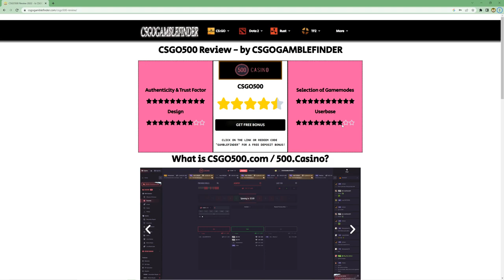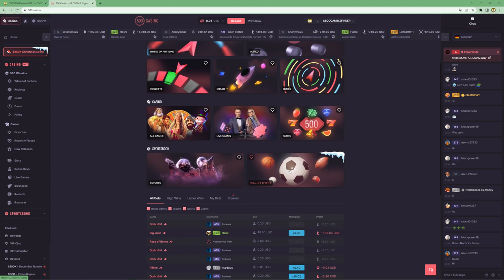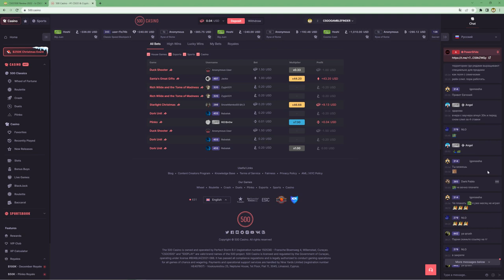CSGO Gambling Sites Review #7 - CSGO500.com Review / 500.Casino Review | CSGOGAMBLEFINDER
In our review series we make a quick review about Gambling Sites featured on our Site.
Today, in our 7th episode, we inspect CSGO500.com, one of the biggest CSGO Gambling Casinos.

Abdulmajeed Al-Reshedi
Ábel Medvés
Adrian Gløersen
Afonso Masarenhas
Afonso Secretario
Agathe Leyrac
Alasdair McMann
Albin Kuniak
Alexander Poppinger
Alexey Borochovsky
Alexey Potrepkin
Alvaro Aldgate
Álvaro Arias Romera
Alvaro Joaquín Florez
Amalie Faxe Seebach
Andriy Markinov
An-Jol Park
Anna Poltavkina
Anne De Vaert
Ansgar von Hauenstein
Arcibaldo Pombal
Arijana Loraj
Ashley Boroughbridge
Aske Hemmingsen
Audra Didgalviskaitė
Audrey Sargnac
Aurelio Oriol Gaspar
Austen Bayliffe
Axeliane Clarke
Azlan Hamberi
Baptiste Alacoque
Baran Kocaoğul
Benoît Taillade
Bethany Callanish
Buk-Chol Choi
Celina Heiselmann
Chatura Gaurab
Conor O’Connelly
Coralie Fabrier
Daisuke Matsuyo
Daniel Soengas Bello
Danish Nabil Riaz
Dario Nuessli
Dawud Al-Habash
Dietmar Schönlebe
Dong-Kyoo Choi
Dragoș Tismăneanu
Edith Vancruysse
Elanne Fung
Elvisa Trto
Elias Monteiro Flavio
Enis Balbay
Esben Schjønberg
Eufemio Lafranchi
Fabrice Madoulet
Fedder Gotthard
Federica Pellecciolli
Federico Ramos Navarro
Feridun Doğançay
Filippo Giacoletti
Flemming Fredskild
Franziska Hummelberg
Frieda Pranzlhain
Francisco Caldejos
Françoise Berringuet
Fuad Al-Rishani
Gabriel Santiseban
Gabriele Hüttli
Gang-sheng Bai
Gavin Monksfield
Gennaro Scarpulla
Gianluca Del Tarano
Gijsbert Declerck
Gökberk Topaloğlu
Grace MacCallan
Graham Boverick
Grant Lindum
Gregor Winkler
Guilherme Santoso
Gustavo Apollonio
Gwidon Pietrzykowski
Hadrien Dumortier
Hai-wang Sui
Hakan Bozbakan
Hans de Noteboom
Harald Fimmler
Haruto Shimaguchi
Heimo Wasserschneider
Henry McDillon
Heribert Allmaier
Hermine Kruse Andresen
Honorata Grażyńska
Hoo-gwo Xiang
Hussain Al-Shamkali
Hyun-Soon Han
Iacob Săulescu
Ian Lowcroft
Ignacio Muñiz Villate
Inaya Okech
Ingrún Svansdóttir
Ingvar Tollefsen
Innes McKellar
Ioana Hatmanu
Ireneusz Iglikowski
Iris Pavlidou
Isla Nulliner
Iwona Małdowicz
Jannik Zöckler
Jascha Zurheide
Jasper de Waart
Jean Rabault
Jean-Daniel Lacagne
Jefferson Robertford
Jerónimo Santarelli
Jett Colling
Jochem Van Vosselen
Joel Highett
Joep Druppers
José del Mirrón
Josh Brithwell
Juliane Dohlmeier
Kasper Krosby
Kenji Sunadori
Kertu Meitsar
Klemens Pilegaard
Kristoffer Frohlander
Lamon Darawan
Laoise McInerney
Lasse Lagerroth
Laurent Glaisyer
Laurits Tyllesen
Leonardo San Milano
Leonidas Lambrakis
Liam Keymer
Ligaya Magsumbol
Loïc Dacquigny
Lola Depeyre
Ludger Falck
Ludvig Walfridsson
Lukas Papwick
Lutz Gersthofer
Luuk Hoebacke
Maci Pannell
Maddison Streatfield
Mahit Faujdar
Maja Ytternäs
Mălin Butacu
Manuel Rui Barbosa
Marcela Sostoni
Márcio Herrera Lomba
María José Hortaleza
Marialaura Chiusdano
Mariam Peñarrieta
Marilza Bencatel
Matthew Mzizi
Maximilian Mehlbacher
Maximiliano Recobedo
Mazhar Al-Amur
Mehmet Yıldıraz
Millie Cutrell
Miloje Tomčić
Moray Baird
Narendra Mamdani
Natalie Tregonwell
Nazario Dasmarinas
Neea Jokelainen
Netra Sudrajat
Nikodem Dworaczyk
Njål Flaten
Olivia Azarona
Oliver Benito Ledesma
Özgür Öztürkmek
Pat Framlow
Paweł Grygorski
Pedro Orteguilla
Peyton Nethercoat
Philippe Daboussier
Pim Ploegmakers
Pim van Tilburgh
Pintyőke Magyar
Pontus Ortendhal
Radovan Palenković
Rafael Ruibal Losada
Rainier Vannier
Ramón Alcanto
Ramsey Doel
Ranjit Kadakia
Regis Graver
Rinske Dimmendaal
Roald Wikborg
Robin Cainsdorf
Rodolfo Costinha
Ruaridh Monroe
Sandra Drajcković
Sarah Dräppe
Scott McBeanie
Sébastien Mittré
Sena Gözüpak
Sergey Piputkin
Serwa Attram
Shahzad Abu Shakra
Sheamus McArthur
Siem Decauwer
Sofie Rettenbacher
Stefan Häsenecker
Steffen Schwurbel
Suad Hajradinović
Sung-Kwan Cho
Sven Solomonsson
Tereza Bartonĕcová
Thorvald Oedegaard
Tilda Mustakari
Timothée Géroux
Torjus Løken
Vagiz Volkov
Valente Larrazábal
Viggo Toksvig
Vincent Lentvogt
Vitor Secretario
Vyacheslav Bondartchuk
Wesley Vangorten
Wilson Guiremes Sans
Wilson Mountland
Wouter Wiegerink
Xavier Aguilar Ramírez
Yasuto Arakida
Yoon-Fang Lee
Yusri Kao
Zachariasz Krzywicki
Zamfir Izbașa
Zhi-xiang Qun